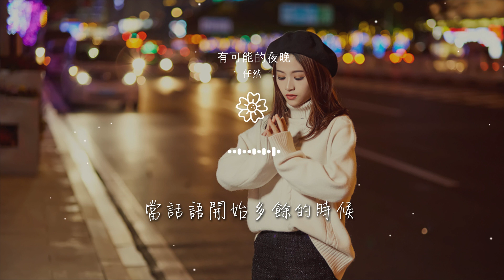任然 - 有可能的夜晚『讓我成爲你的有可能』【動態歌詞Lyrics】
有可能的夜晚

00:00  作詞 : 曾軼可
00:00  作曲 : 曾軼可
00:00 編曲：梁名億
00:00 讓蠟燭代替所有燈
00:04 讓音樂代替話語聲

00:06 此時無聲勝有聲
00:11 如果要我開口
00:14 只能說一句話
00:16 讓我成爲你的有可能
00:22 讓yes代替所有no

00:24 讓勇敢代替所有酒
00:27 剛下眉頭卻上心頭
00:32 如果要我選擇
00:35 只能愛一個人
00:37 讓我成爲你的有可能

00:46 當你突然看我的時候
00:51 當話語開始多餘的時候
00:56 當心慢慢靠近的時候
01:01 這時天剛好黑了
01:07 當我快忍不住的時候

01:12 當別人開始多餘的時候
01:17 當愛悄悄來臨的時候
01:22 這時天剛好黑了
01:27 無需言語 無盡浪漫 無限可能的夜晚
01:39 讓蠟燭代替所有燈

01:43 讓音樂代替話語聲
01:45 此時無聲勝有聲
01:51 如果要我開口
01:53 只能說一句話
01:56 讓我成爲你的有可能

02:01 讓yes代替所有no
02:04 讓勇敢代替所有酒
02:06 剛下眉頭卻上心頭
02:11 如果要我選擇
02:14 只能愛一個人

02:17 讓我成爲你的有可能
02:43 當你突然看我的時候
02:48 當話語開始多餘的時候
02:54 當心慢慢靠近的時候
02:58 這時天剛好黑了

03:03 無需言語 無盡浪漫 無限可能的夜晚
03:16 讓蠟燭代替所有燈
03:19 讓音樂代替話語聲
03:22 此時無聲勝有聲
03:27 如果要我開口

03:29 只能說一句話
03:32 讓我成爲你的有可能
03:37 讓yes代替所有no
03:40 讓勇敢代替所有酒
03:43 剛下眉頭卻上心頭

03:48 如果要我選擇
03:50 只能愛一個人
03:53 讓我成爲你的有可能
04:00 da dalada dalada dada~
04:10 da dalada dada dada~

04:20 da dalada dalada dada~
04:30 da dalada dada dalada~
04:41 如果要我開口
04:43 只能說一句話
04:45 讓我成爲你的有可能

04:54 混音：張栩赫（Ethan）
04:55 和聲編寫/和聲：Kent王健
04:55 製作人：Kent王健
04:55 混音室：Hot Music Studio
04:55 錄音室：Hot Music Studio

04:56 製作團隊：KingStar音樂社團
04:56 企劃營銷：夢童娛樂
04:56 監製：李溪